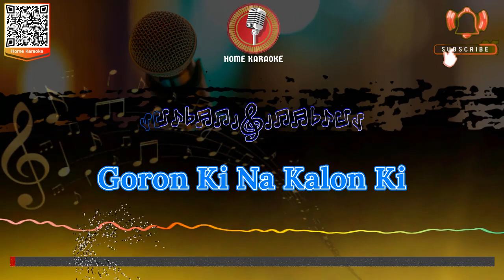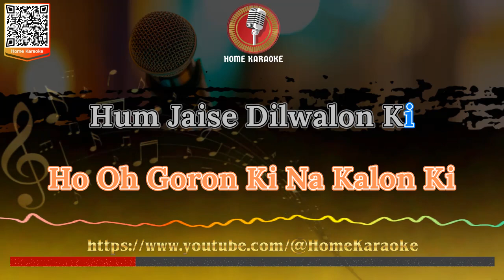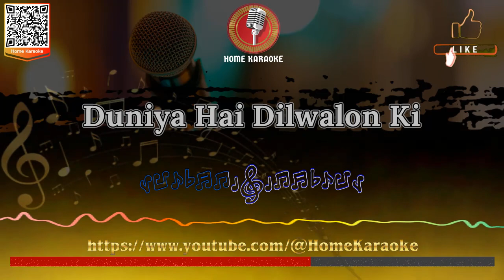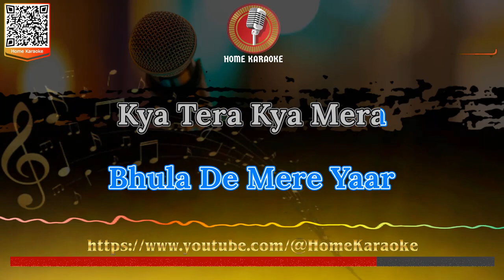Goron Ki Na Kalon Ki | M Duet - HAVAS guruhi (Home Karaoke)